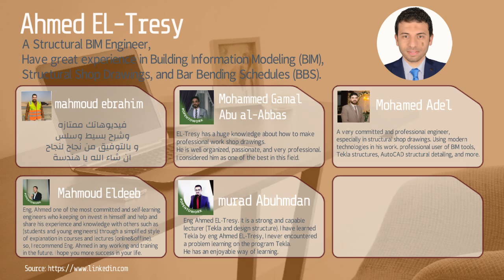Ahmed EL-Tresy - Recommendations on LinkedIn - 3